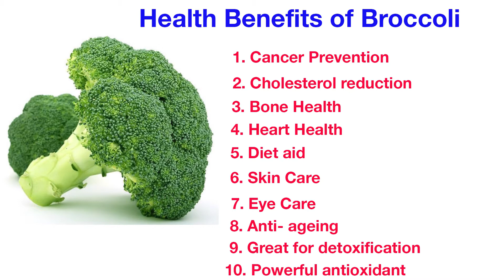Health Benefits of Broccoli Vegetable | Why do I like to eat broccoli?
Hi all, welcome back to my new video.

Today I'm gonna show you about the green vegetable which is call broccoli that contain various vitamins.

Thanks for your watching my video.